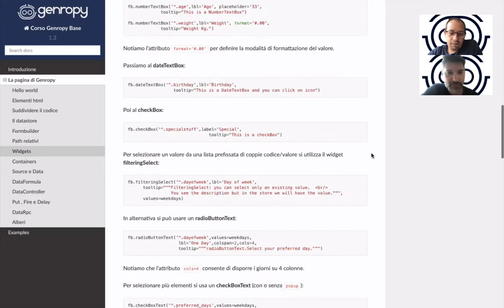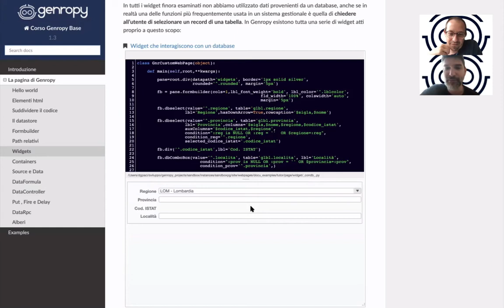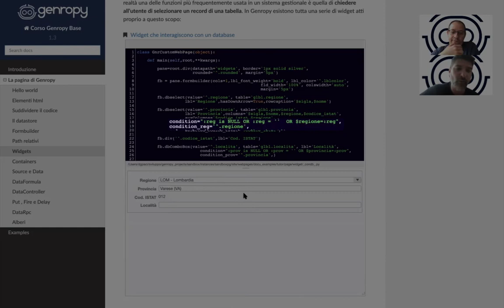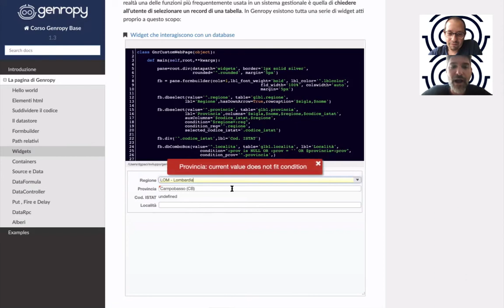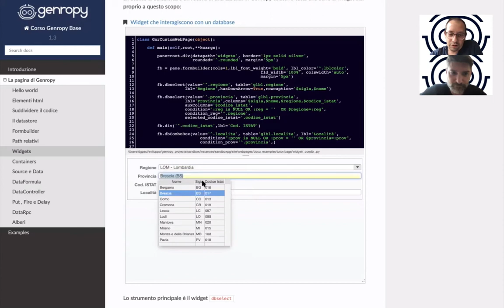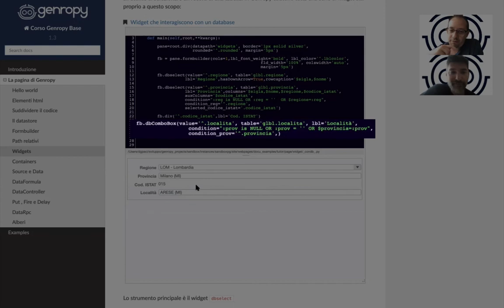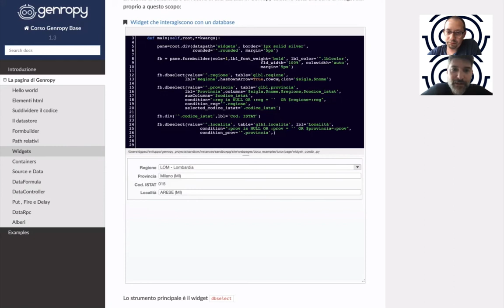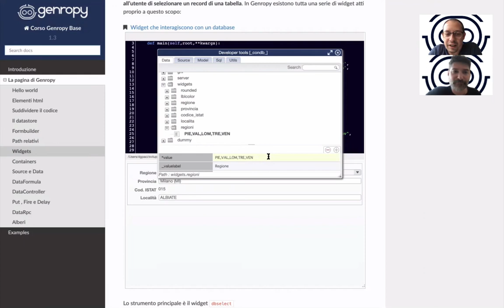Corso Genropy Base #7: Widgets avanzati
👨‍🏫 Impariamo insieme Genropy: il Corso Base 💪

LEZIONE 7 (Video #7): Widgets di input avanzati (durata: 21min)

In questo video vediamo i principali widget di connessione al database di Genropy: dbselect e dbcombobox.

Il corso ha lo scopo di approfondire la conoscenza di Genropy, analizzando insieme le dinamiche e i meccanismi di funzionamento del framework, in compagnia di Davide e Saverio.

Se non lo hai mai fatto per intero o vuoi solo ripassare le basi del funzionamento del nostro framework puoi seguire i nostri video sui social. Vuoi bruciare le tappe? Puoi trovare il corso completo qui

Ricordati di seguirci su Telegram, Youtube, Facebook e Linkedin per restare sempre aggiornato sulle ultime iniziative e novità